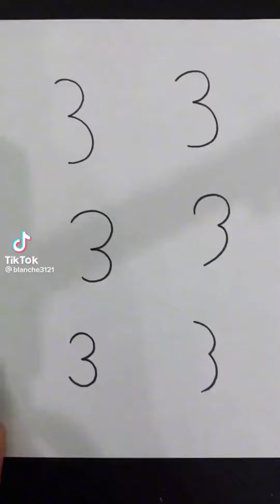easy 😜 and beautiful 🥰 drawing can you do this zainandazaan